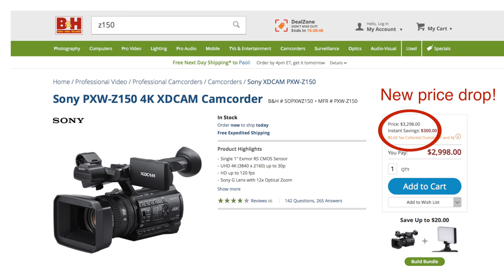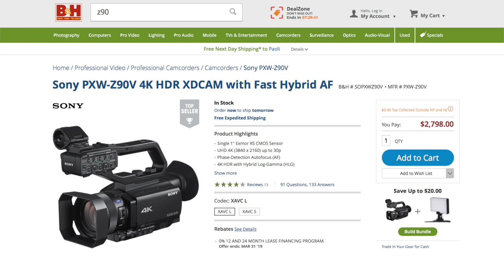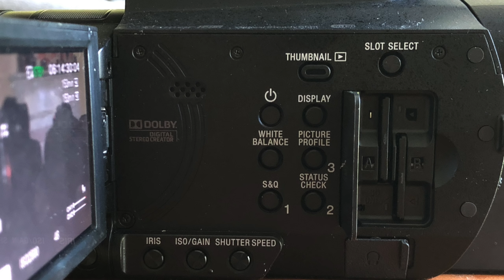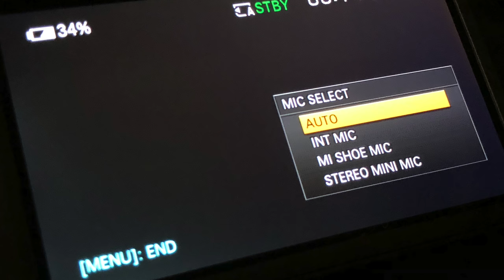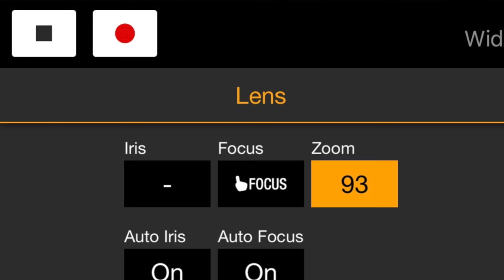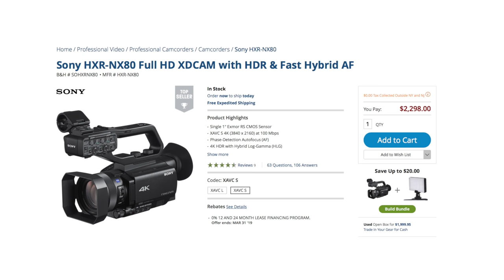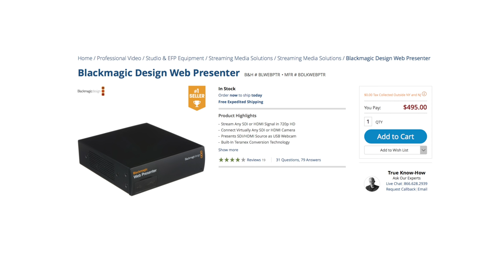Sony Z90: When an a7 III or GH5 Won’t Do?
Even for us hybrid guys, sometimes a dedicated camcorder is the better option -- especially when it's the Z90 with its punching-way-above-its-weight-class, one inch sensor with phase detect hybrid autofocus lifted directly from the Sony RX10 Mark IV. The image quality (IQ) is stellar, sensor working hand-in-glove with the outstanding Zeiss Vario-Sonnar f/2.8-4 lens -- at least in good light. The pricing is so aggressive and the camera so good that Canon and Sony have had to lower the prices of their competing models.

But the ergonomics and software interface -- collectively, the user experience (UX) is frustrating. Sigh.

Gear tested

Additional Gear Used to Create This Video:

Sennheiser ew 500 Film G4 Wireless Combo System Kit with MKE2 Lavalier Microphone AW+

Cartoni SDS 8 Fluid Head Tripod

Mid-2017 MacBook Pro 13" with Touch Bar (16GB RAM, 512GB SSD)